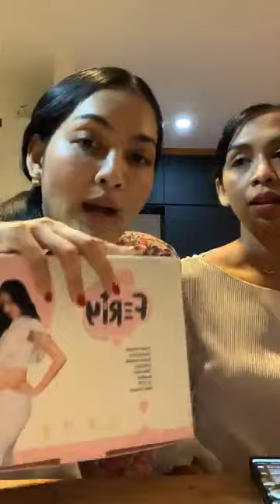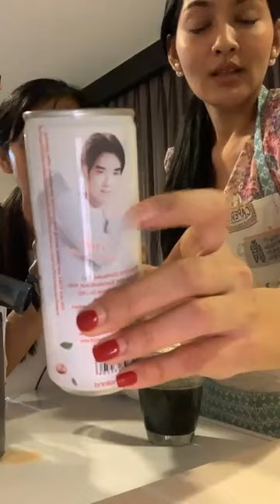ปั่นผักดึกๆ พร้อมตอบคำถามแม่ๆ ด้วยน้า มาจ้าา ถามมาตอบไป ผู้มีบุตรยาก